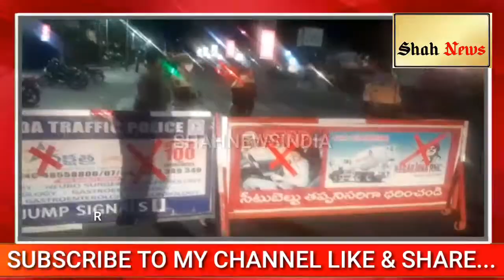CHECKING NIGHT CURFEW ( 3th day )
REPORTER : SYED MOHD HUSSAIN MOOSAVI

DILSUKHNAGAR VEHICLE CHECKING NIGHT CURFEW .